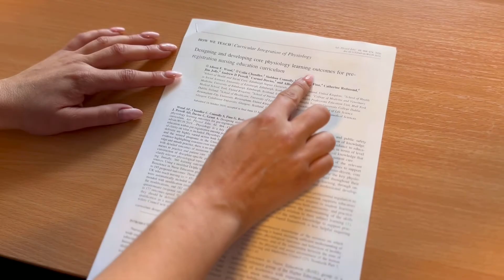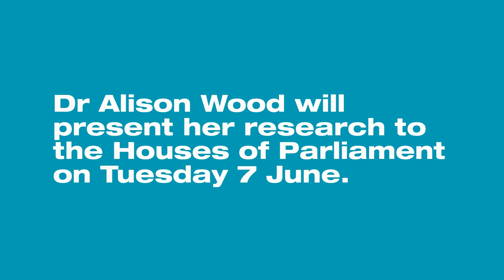Dr Alison Wood on taking her physiology education research to the Houses of Parliament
Alison Wood, Lecturer in Nursing at Queen Margaret University, presents her report on physiology as part of a celebration of physiology education and teaching at the Houses of Parliament on the 7th June 2022. Alison’s research identifies 177 outcomes that will ensure that students gain the necessary in-depth understanding of physiology during their nursing degree, which supports the delivery of high-quality person-centred care.